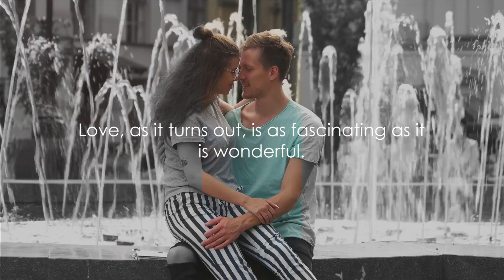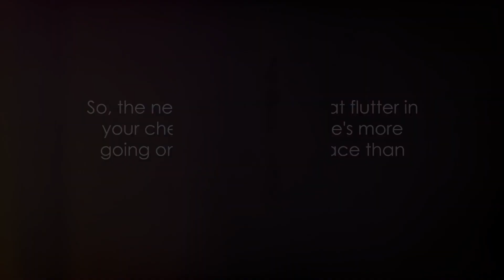SECRET study about love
Love is not an illness but a bizarre way to fall into the same bed together